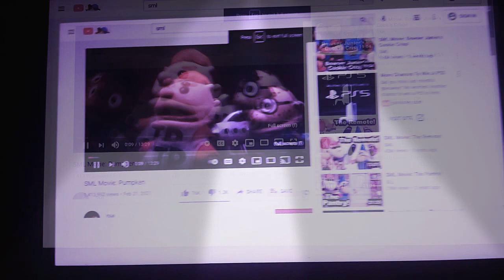SML Movie: Pumken Reaction!!!